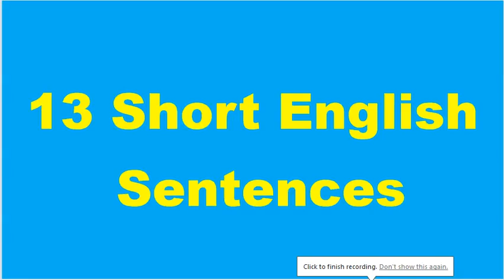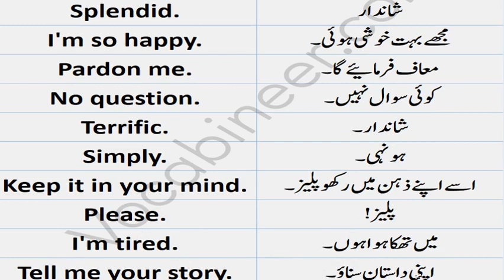Short English Sentences for Beginners with Urdu Translation